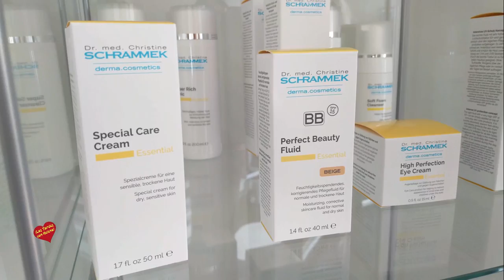Inauguración de Cosmetic Solution en Magna Marbella Clinic Oncología y especialidades médicas